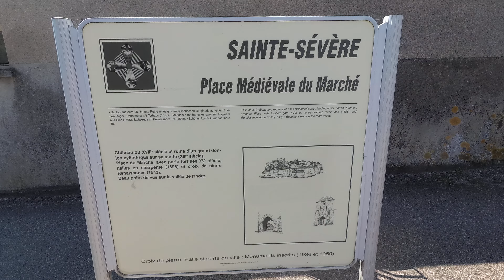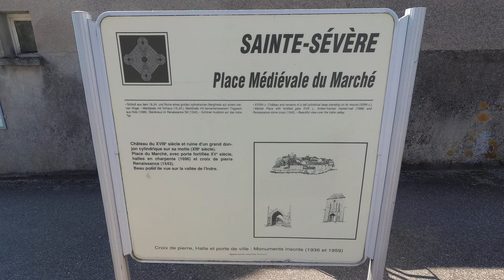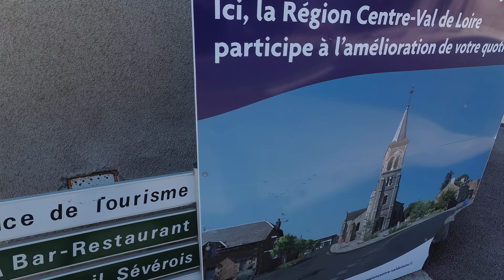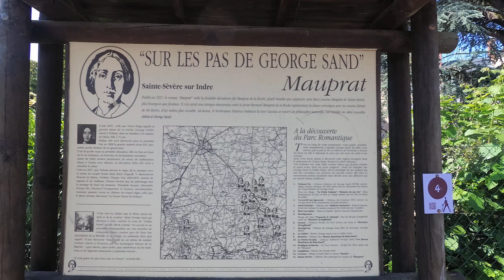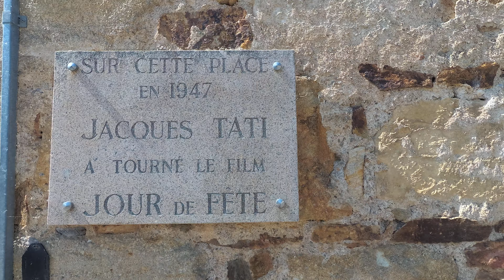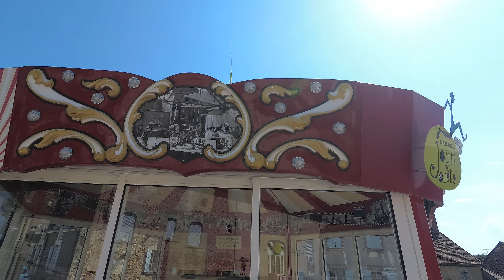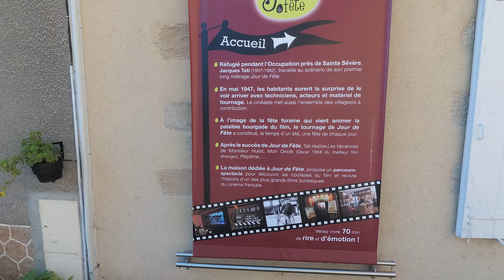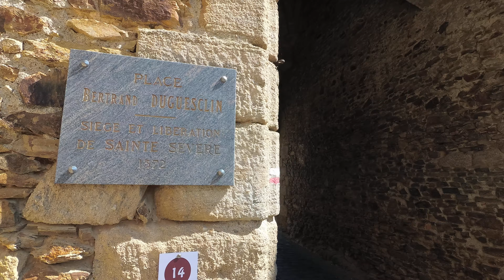[4K] Walking in Sainte-Sévère-sur-Indre, Indre, FRANCE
Former chief town of canton regrouping ten communes, Sainte-Sévère is located on the borders of Berry and Marche, in the natural region of Boischaut Sud, about fifteen kilometers from the source of Indre.
George Sand celebrated the village in his novels Mauprat et Les Maîtres Sonneurs. However, it is to Jacques Tati that Sainte-Sévère owes its current notoriety for having been the location in 1947 of its first feature film, Jour de fête, cult film for moviegoers.

Ancien chef-lieu de canton regroupant dix communes, Sainte-Sévère est située aux confins du Berry et de la Marche, dans la région naturelle du Boischaut Sud, à une quinzaine de kilomètres de la source de l’Indre.

George Sand a célébré le village dans ses romans Mauprat et les Maîtres Sonneurs. Toutefois, c’est à Jacques Tati que Sainte-Sévère doit sa notoriété actuelle pour avoir été le lieu du tournage en 1947 de son premier long métrage, Jour de fête, film-culte pour les cinéphiles.
(source : sainte-severe-sur-indre.fr)